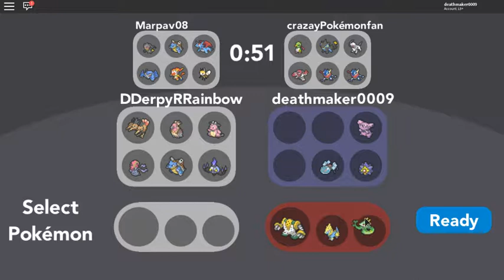2V2S WITH DDERPY - Pokemon Brick Bronze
I battle with my friend dderpy
also hi alison